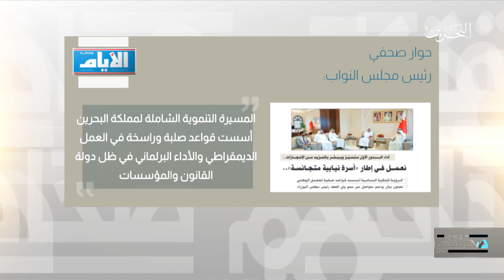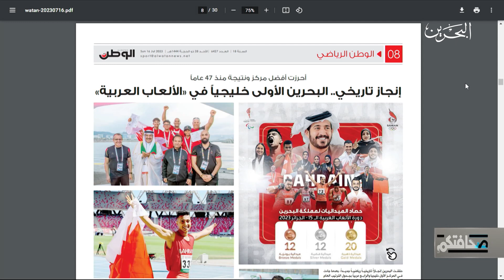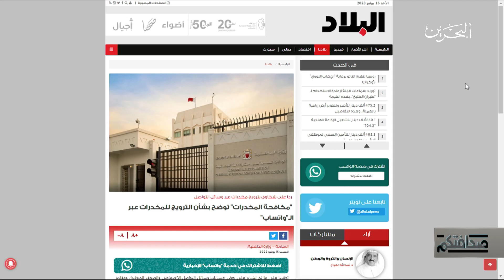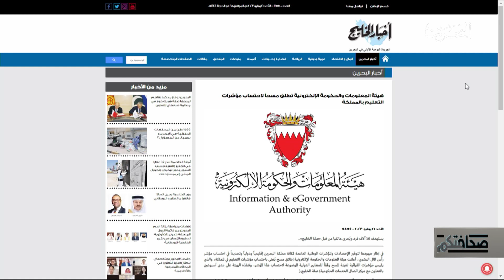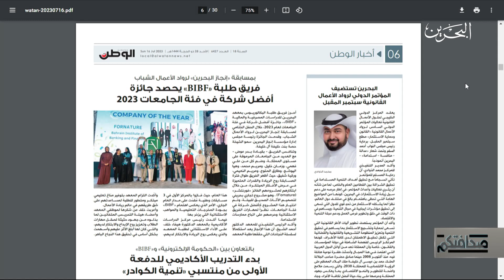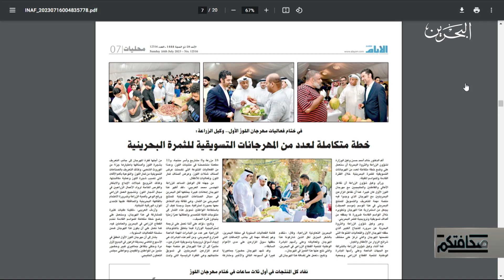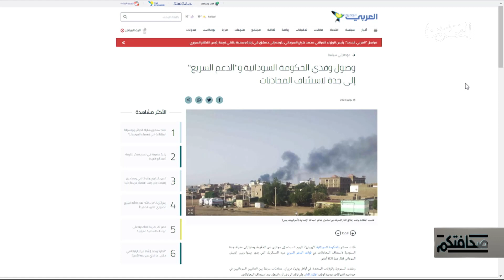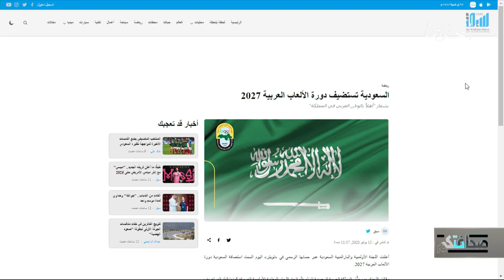صحافتكم | 16-7-2023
رئيس النواب في أوّل حوار صحفي خصّ به رئيس التحرير:أقف على مسافة واحدة من النواب.. ولا تجاوز في المداخلات
"البحرين .. صفحات ٌ مضيئة في حقوق  الإنسان شكلا و مضمونا"، عنوان مقال نشرته صحيفة ُ البلاد للكاتب "أسامة الماجد"
إنجاز تاريخي للبحرين بتحقيقها المركز الأول خليجيا بدورة الألعاب العربية
حسابات سوشيال ميديا تدار من الخارج وتروج للمخدرات
هيئة المعلومات والحكومة الإلكترونية تطلق مسحاً لاحتساب مؤشرات التعليم بالمملكة
فريق طلبة «BIBF» يحرز جائزة "أفضل شركة في فئة الجامعات لعام 2023"
بقلم الكاتبة "هالة كمال الدين"، نشرت صحيفة ُ اخبارالخليج مقالا لها حمل عنوان "الحمدالله على نعمة البحرين"
في ختام فعاليات مهرجان اللوز الأول.. وكيل شؤون الزراعة : نعمل على جعل مهرجان اللوز سنوي
فيديو مهرجان اللوز
رئيس الدولة ورئيس وزراء الهند يبحثان تعزيز الشراكة الاستراتيجية الشاملة
وصول وفدي الحكومة السودانية و"الدعم السريع" إلى جدة لاستئناف المحادثات
الديون والتضخم والحرب على طاولة وزراء مالية الـ20 في الهند
فيديو استعدادات اجتماع الـ20
السعودية تستضيف دورة الألعاب العربية 2027